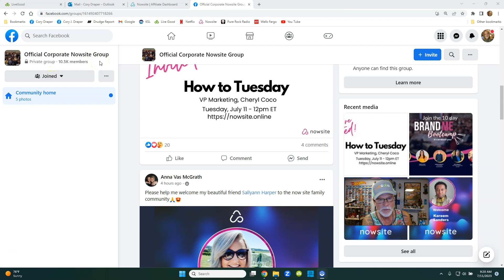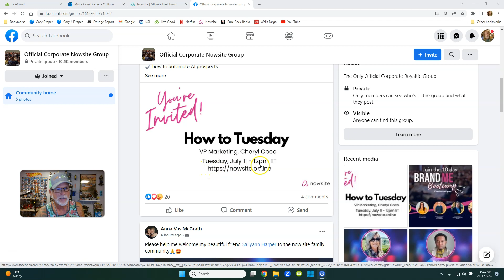LIVEGOOD NowSite AI LIVE Training Every Tuesday Noon (Eastern)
NowSite AI LIVE Training Every Tuesday Noon (Eastern)

livegood
livegood review
livegood compensation plan
livegood powerline
livegood mlm
livegood reviews
livegood products
livegood review 2023
livegood company
livegood health products
livegood launch
join livegood
livegood matrix
what is livegood
livegood scam
livegood spillover
livegood business
livegood wholesale
livegood opportunity
livegood product
livegoodproducts
livegood supplements
livegood benglinsky
livegood team
livegood prelaunch
livegood tour
livegood funnel
livegood coffee
ben glinsky
live good mlm review
live good
mlm reviews